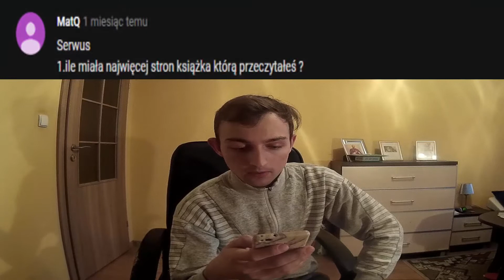#6 Q&A KLOCUCH VS KRUSZWIL *SZOKUJĄCE*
JAK BYDOM PYTANKA i 10 LIKE TO WLATUJE NA KANAŁ KOLEJNY Q&A =)